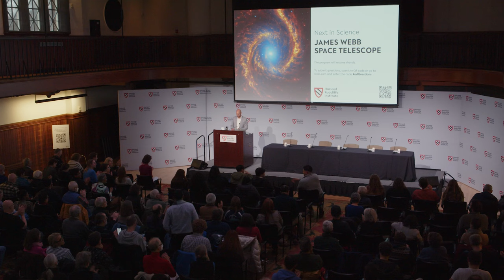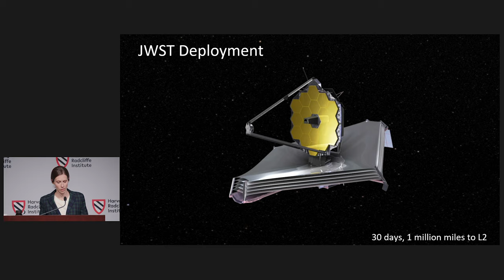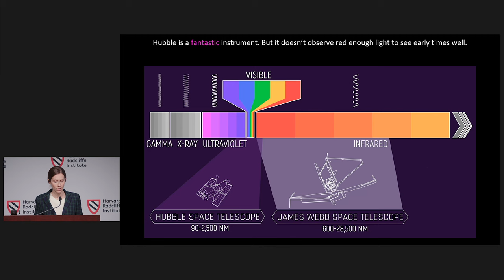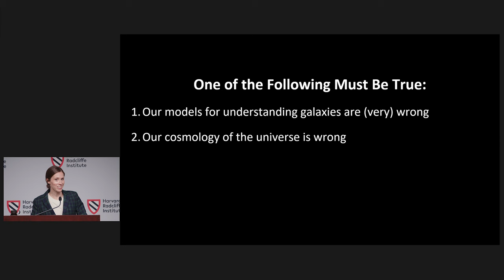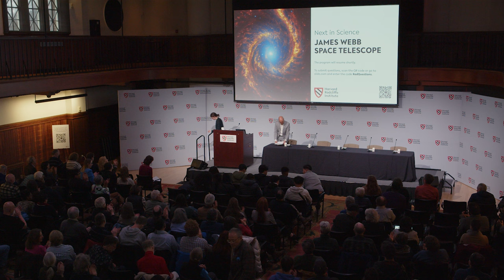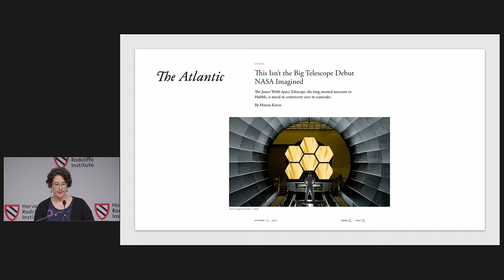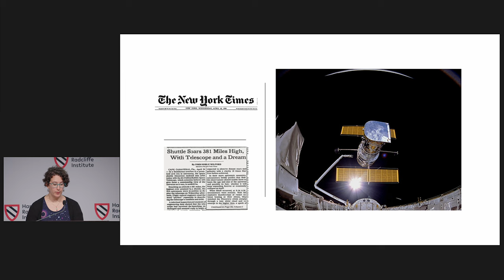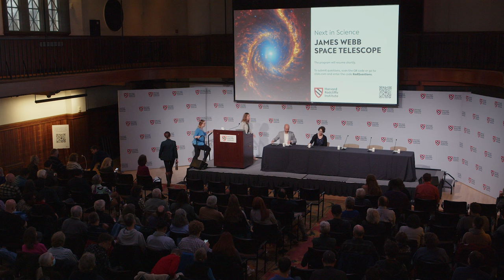Next in Science: James Webb Space Telescope | Part 2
The James Webb Space Telescope (JWST) is the most ambitious project in the history of astronomical investigations. Within the short period of time since it became operational, JWST has been revolutionizing our understanding of the earliest stages of cosmic evolution and the atmospheres of extrasolar planets while producing stunning images that have captured the public's imagination. In this Next in Science program, we focus on these exciting early results in understanding the universe and the importance of JWST in engaging the public with astronomy.

Part 2 features presentations by Erica Nelson and Lisa Grossman and a Q&A with all of our speakers.

Harvard Radcliffe Institute gratefully acknowledges the Melanie Mason Niemiec ’71 Current-Use Fund for Science, which is supporting this event.

Speakers
Sierra Grant, postdoctoral researcher, Max Planck Institute for Extraterrestrial Physics (Germany)

Lisa Grossman, astronomy writer, Science News

Caroline Morley, assistant professor, Department of Astronomy, University of Texas

Erica Nelson, assistant professor, Department of Astrophysical and Planetary Sciences, University of Colorado Boulder

Moderator
Edo Berger, codirector of the science program, Harvard Radcliffe Institute; and professor of astronomy, Harvard Faculty of Arts and Sciences

0:00 Welcome Back
1:12 Erica Nelson
26:57 Lisa Grossman
46:49 Q&A